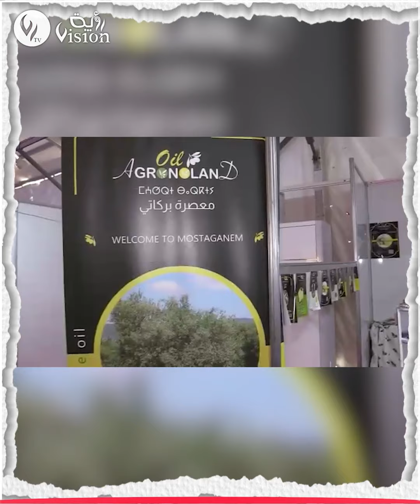نشرة أخبار قناة رؤية | الأربعاء 28 سبتمبر 2022